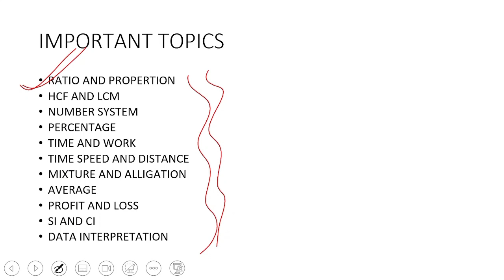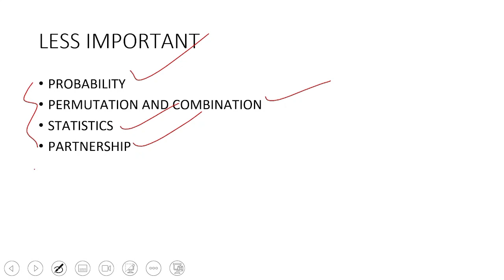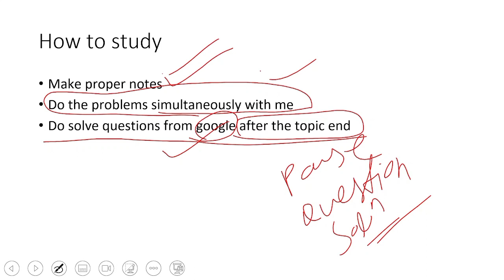Introduction||Syllabus discussion of aptitude|| Placement classes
Our Gears
Green screen
Wallpaper 1
Wallpaper 2
Ring Light
Photo Frame

If Any Of The Owners Have A Problem With Your Pictures And Music Used Here, Please Send Me A Email and I Will Remove Them Thank You... No Copyright infringement intended.